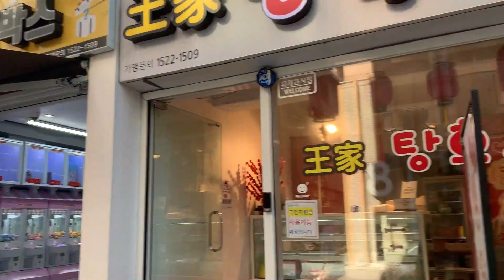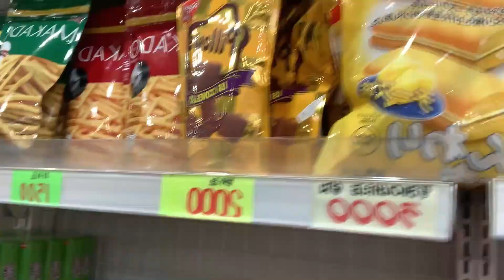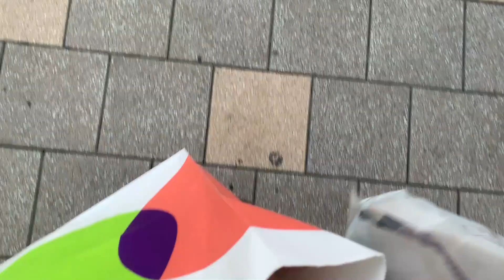My Saturday in South Korea with my Family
Hello everyone! I hope you’ll enjoy my family bonding vlog in Sajikdaero Sangdanggu 375-5 street in South Korea. Have a great day (✿◠‿◠)

When you get here, don’t forget that YOU ARE AMAZING! (ɔ◔‿◔)ɔ ♥